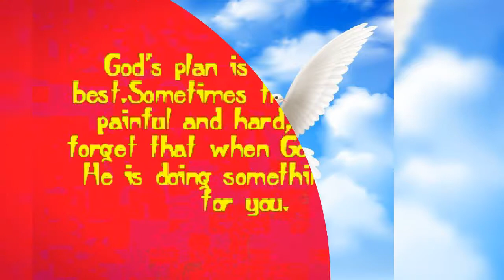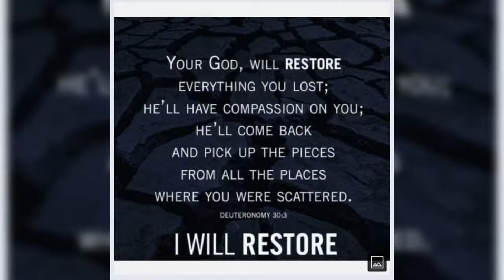# TPM # Service Of Songs English # Bless the Lord O my soul # Believers Forever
O give thanks unto the LORD